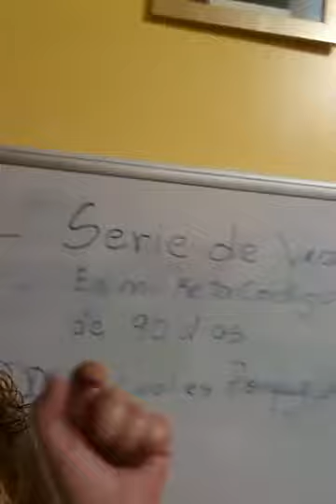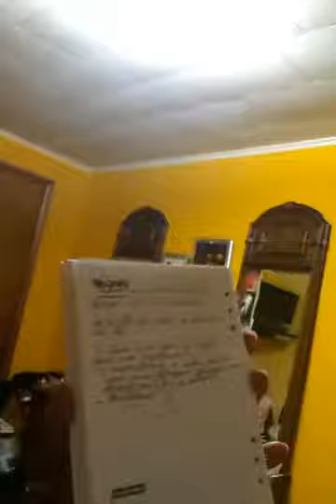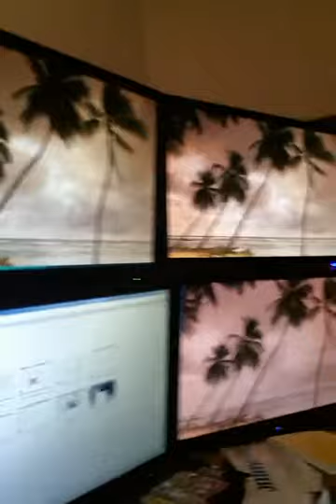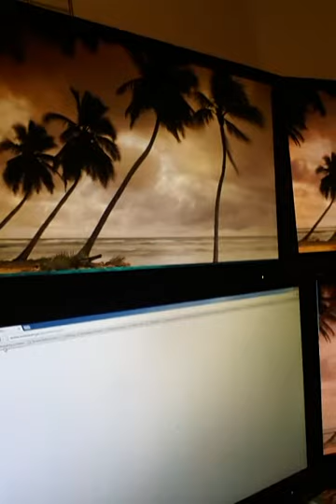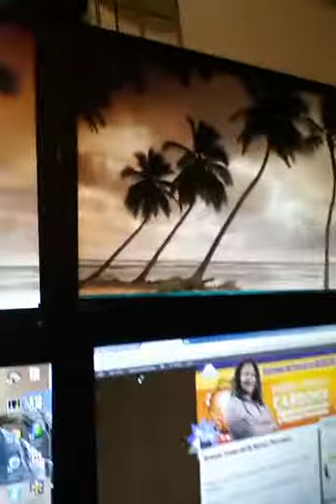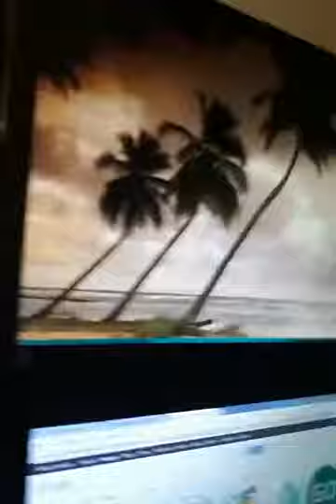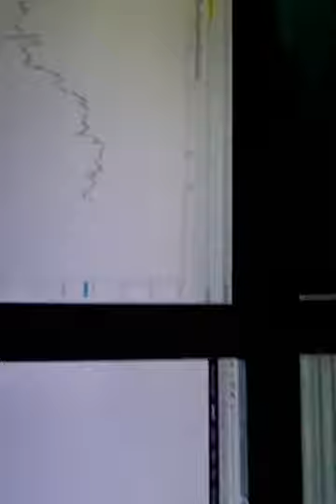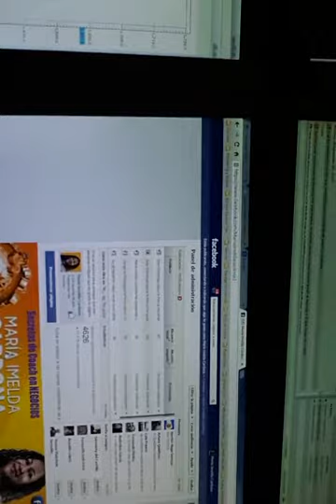La Forma Mas Facil De Ganar Dinero En Internet- El Reto del Codigo 90 Dias # 3 Maria Imelda Cardona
Para ser parte del Reto Wasanga haz click en el siguiente

El Reto del Codigo 90 Dias # 3  Con Wasanga 100%-Maria Imelda Cardona
En este video te hablo del Porque yo entre a Wasanga?
1. Porque vi una oportunidad de negocio
2. Tengo una oficina virtual desde mi casa
3. Ahorrar tiempo en transportarme
4. Ahorrar en gasolina
5. No tengo que estar en trancones porque los trabajos quedan lejos
6. Porque es un Sistema una Plataforma Simple,Rapida y Eficaz todo esta formado solo es cuestión de seguir los pasos.
7. Porque hay videos que te ensenan paso por paso lo que tenes que hacer.
8. Trabajo mi Marca Personal para que yo pueda hacerme conocer a otras personas.
9. Porque tengo un grupo de Expertos Dream Team que me ayudan a pasar al próximo nivel
10. Yo también enseno a trabajar la marca personal
11. Porque yo puedo generar ingresos
12. Wasanga es un Franquicia con la que yo puedo ganar dinero fácil y rápido.
13.Porque voy aparecer en la primera pagina de GOOGLE y me van a encontrar rápidamente
13.Lo que me lleva a GENERAR INGRESOS.
Únete Ahora Mismo A Mi Equipo De Trabajo